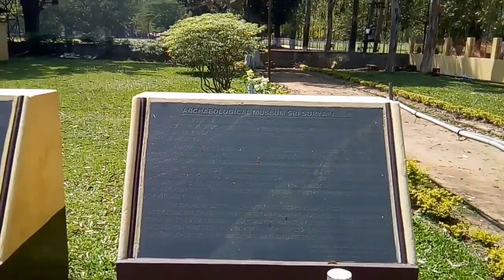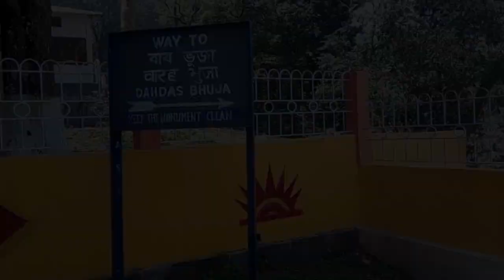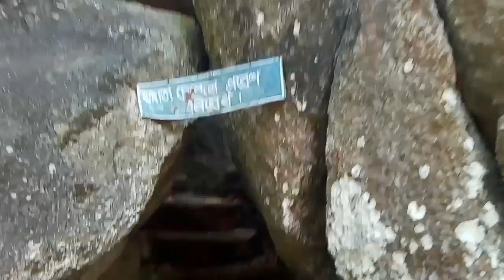SRI SRI SURYA PAHAR | GOALPARA | ASSAM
About Shri Surya pahar ---
Shri surya pahar is located in Goalpara District Of Assam,Its a historical and devotional And Archeological Site.This place is For Not Only a tourists place,There Have A Museum,A picnic place Some Temple is There.Every one Is Just Imagine That There Have 99999 Shivling.So It's A Most Beautiful Place Of India.Just visit And Enjoy Your Holiday.

Jai Hind
Vande Mataram